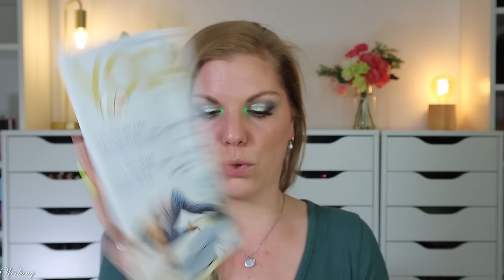PROBEN, GUTSCHEIN & ZAHNPASTA - ERNSTHAFT?! Beauty.at Sommer 2024 Box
diese mysteriöse Beautybox gibt es alle 3 Monate.
Also passend zu jeder Jahreszeit.
Heute schauen wir uns die aktuelle BeautyATBox an, welche man ohne Abo bestellen kann.
Lasst uns die mysterybox mal anschauen...

00:00 Was ist die Beauty AT Box?
Dies ist die Summer2024 Variante. Die nächste Ausgabe wird die Herbstbox sein.
Sie kostet 39,90 € pro Box zzgl. 8 € Versand.
00:48 Das Motto: Summer 2024
01:48 Yoga Akademie Austria
02:38 Badagoom Vitamin Gummies
03:34 Vinoble Cosmetics Pure Set
05:36 Batiste 24H Active Trockenshampoo
05:56 vVardis White Enamel Zahnpasta
06:07 Louis Widmer After Sun
06:27 Nivea Cellular Luminous630
07:28 Rausch After Sun Shampoo
07:55 Ateia Lipcare SPF 30
08:43 Anny Nail Polish
09:27 YSL Beauty Lash Clash
10:18 4711 Freesia & Musk
11:01 Doctor Mi! Love Mi!
12:37 Bi-Oil
13:30 Parfums de Marly Delina Body Cream
14:47 Mein Fazit

Liebe Grüße
Claudi